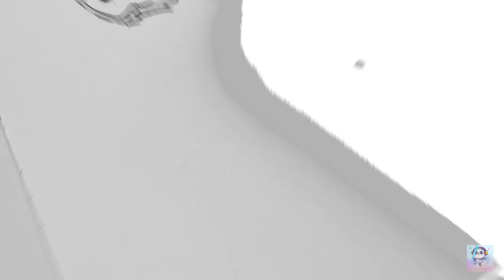How to Draw Space astronaut drowning Like A Pro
How to Draw Space astronaut drowning Like A Pro || art space ‎I make all types of drawing . Like - sketch , oil pistol art , water colour drawing , 3D sketch, etc.

📅Daily video or shorts upload.

If you want that i make your favourite character sketch so comment down on any video .